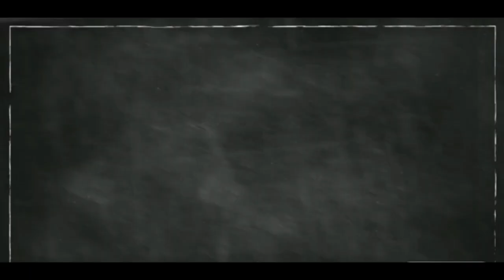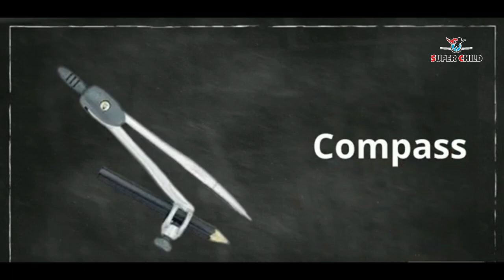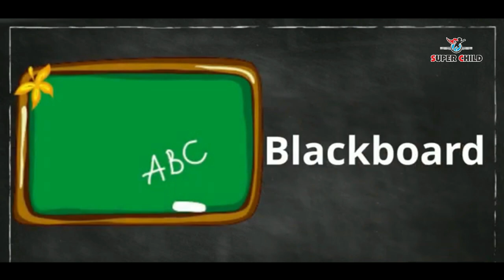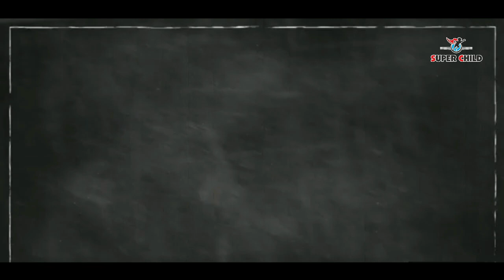School Object || Classroom Things - Learn English for kids - English educational video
Super Child Presents  The Pre School Video learning series is specially designed for kids to help them learn easily. The eSuper Child Presents  The Pre School Video learning series is specially designed for kids to help them learn easily. The explanations given through computer graphics & animation will keep the kids engaged and make learning easy in a fun way.

🌈 follow us in Instagram given through coSuper Child Presents The Pre School Video learning series is specially designed for kids to help them learn easily. The explanations given through computer graphics & animation will keep the kids engaged and make learning easy in a fun way.

🌈 follow us in Instagram graphics & animation will keep the kids engaged and make learning easy in a fun way.